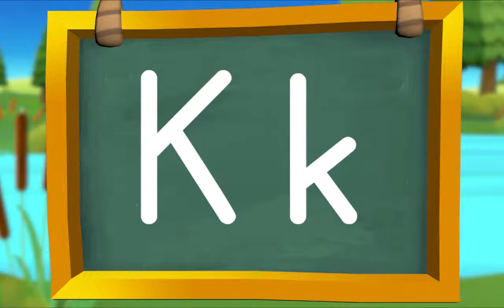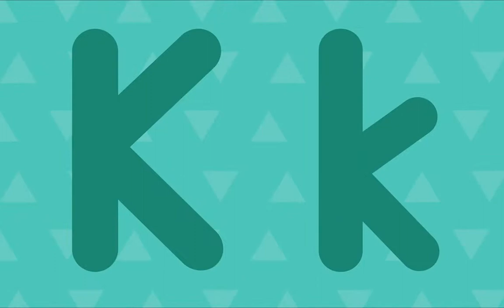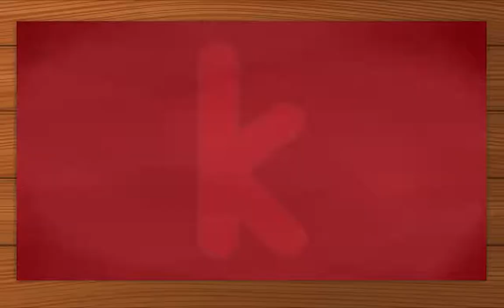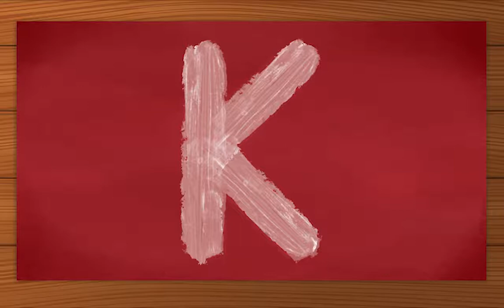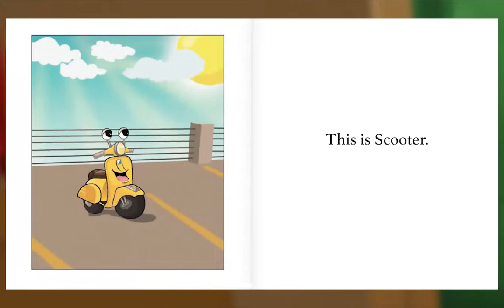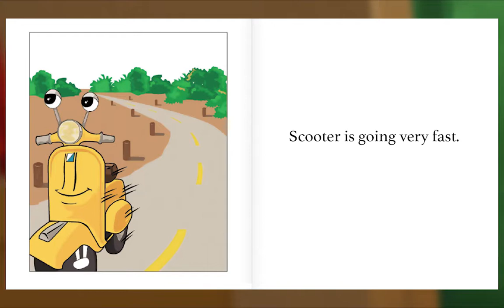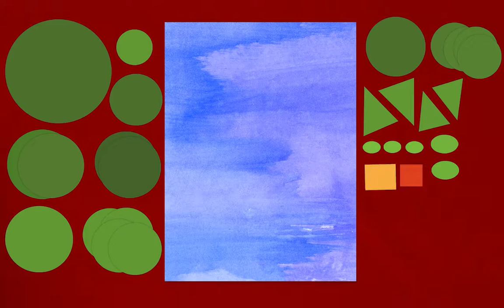Preschool Video Animal Island Learning Adventure (AILA) | Letters, Songs, Story Books